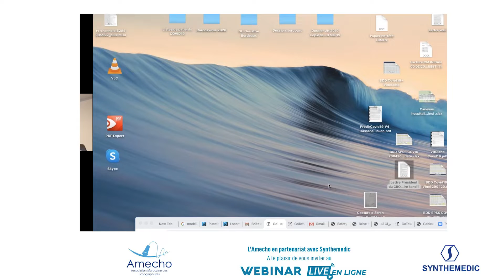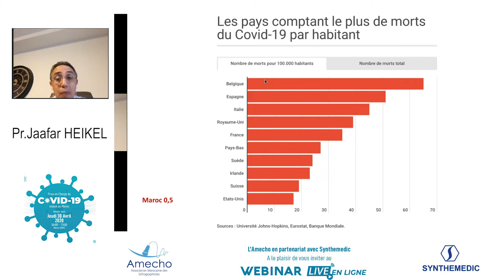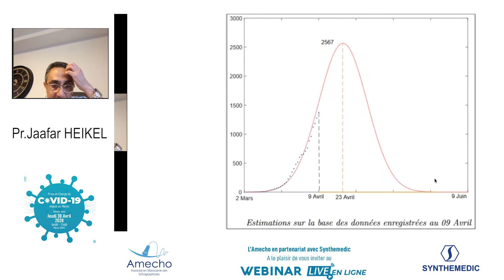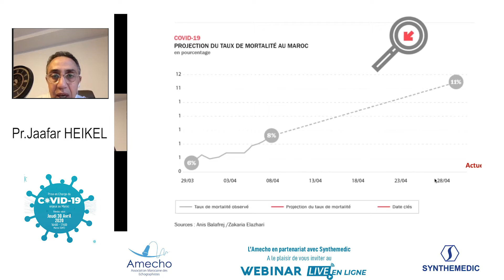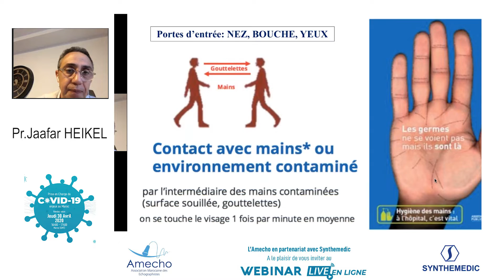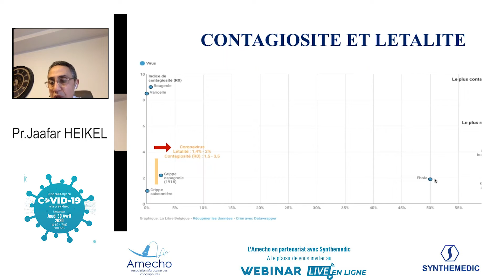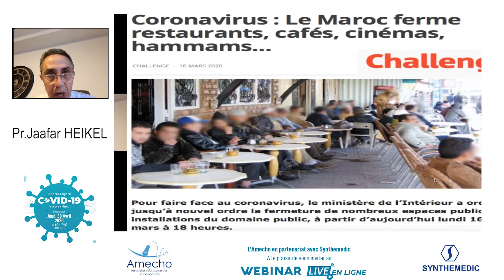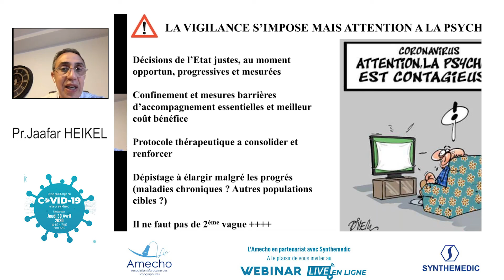La situation épidémiologique au Maroc : Futurs - Pr HEIKEL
Webinar SYNTHEMEDIC AMECHO